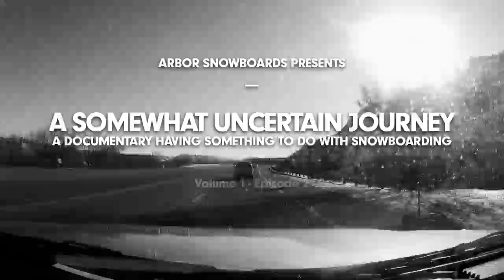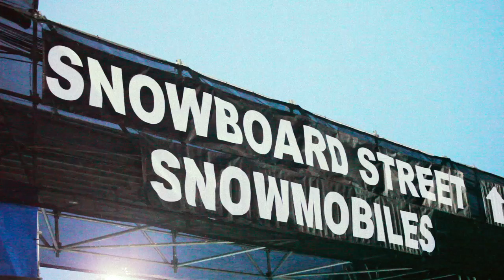Arbor Snowboards :: Uncertain Journey Episode 2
In a winter of what if's, I wish's and all around WTF's, sometimes you just have to roll the dice and give'er a go. Arbor rider's Ian Sams and Scotty Vine set out on a trek from Salt Lake City to Aspen and then on to Denver just trying to get involved and make some snowboarding happen in a wildly uncertain season. Along the way they drop in on a SLC urban mission, a Nike Chosen event, the Bonezone, Brighton, the X Games, Snowmass and SIA among all parts in-between and at various times they meet up with teammates, Sean Black, Brandon Hammid, Blake Axelson, Sammy Spiteri and Nick Visconti. Arbor Snowboards presents an Uncertain Journey Episode 2 of 2. Make sure you check out episode 1